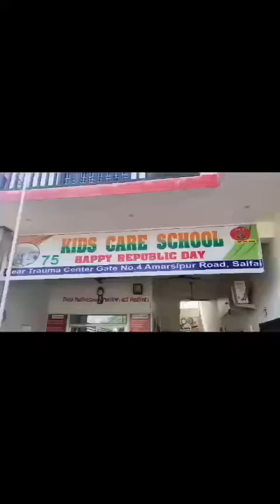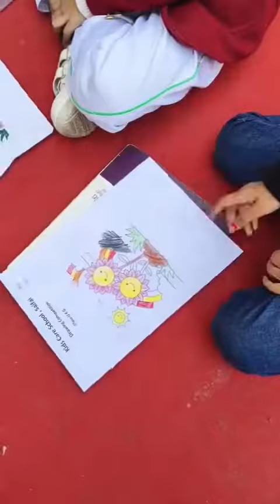Children enthusiastically participated in the drawing competition in Kids Care School.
Video from rannadubey5